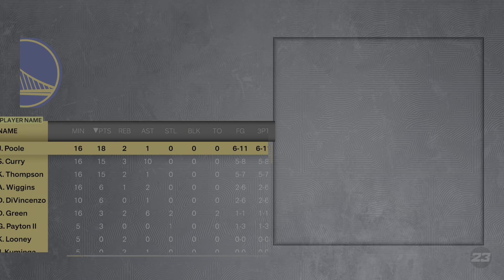Can I Win Attempting Only 3s in 2k23